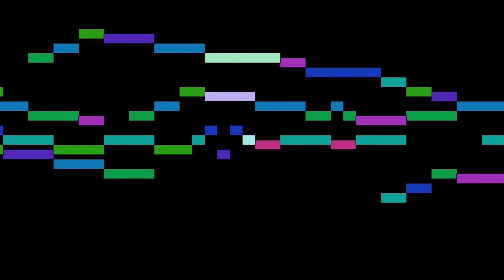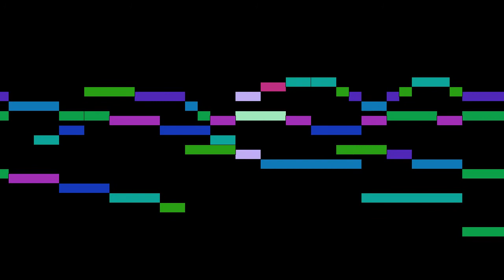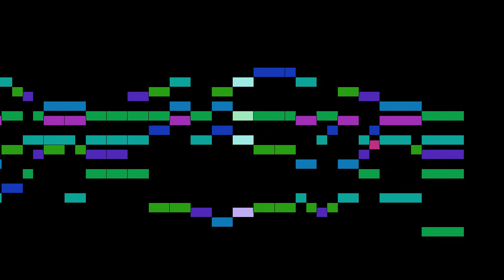Various - E major 11-20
An animated score of "E major 11-20", from Präludien-Album für Orgel oder Piano, by Various.